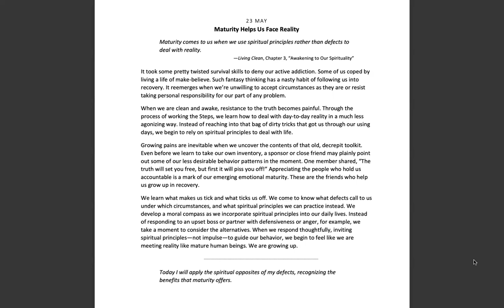May 23rd -Spiritual Principle a Day NA Meditation w/MightyStream.Credits: NA World Services, Inc.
23 MAY

Maturity Helps Us Face Reality

Maturity comes to us when we use spiritual principles rather than defects to deal with reality.

—Living Clean, Chapter 3, “Awakening to Our Spirituality”

It took some pretty twisted survival skills to deny our active addiction. Some of us coped by living a life of make‐believe. Such fantasy thinking has a nasty habit of following us into recovery. It reemerges when we’re unwilling to accept circumstances as they are or resist taking personal responsibility for our part of any problem.

When we are clean and awake, resistance to the truth becomes painful. Through the process of working the Steps, we learn how to deal with day‐to‐day reality in a much less agonizing way. Instead of reaching into that bag of dirty tricks that got us through our using days, we begin to rely on spiritual principles to deal with life.

Growing pains are inevitable when we uncover the contents of that old, decrepit toolkit. Even before we learn to take our own inventory, a sponsor or close friend may plainly point out some of our less desirable behavior patterns in the moment. One member shared, “The truth will set you free, but first it will piss you off!” Appreciating the people who hold us accountable is a mark of our emerging emotional maturity. These are the friends who help us grow up in recovery.

We learn what makes us tick and what ticks us off. We come to know what defects call to us under which circumstances, and what spiritual principles we can practice instead. We develop a moral compass as we incorporate spiritual principles into our daily lives. Instead of responding to an upset boss or partner with defensiveness or anger, for example, we take a moment to consider the alternatives. When we respond thoughtfully, inviting spiritual principles—not impulse—to guide our behavior, we begin to feel like we are meeting reality like mature human beings. We are growing up.

Today I will apply the spiritual opposites of my defects, recognizing the benefits that maturity offers.

9am (EDT) Wake Up Manhattan: 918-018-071  no passcode M-F Only